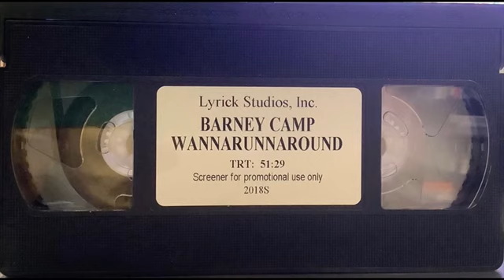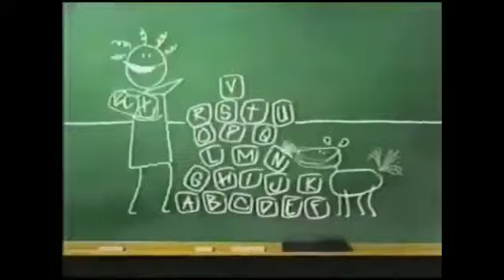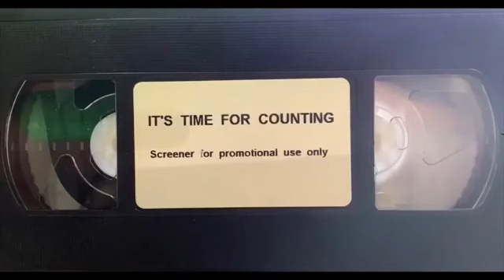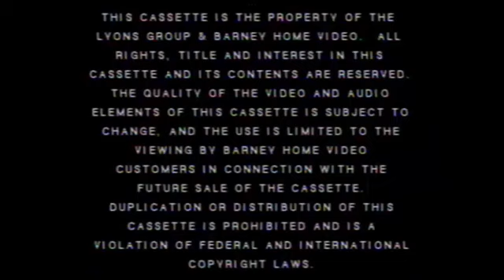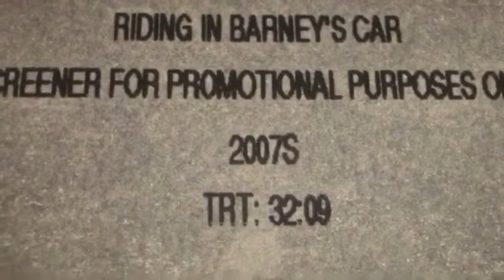A Different Kind of Mystery to ALMOST THERE!!!